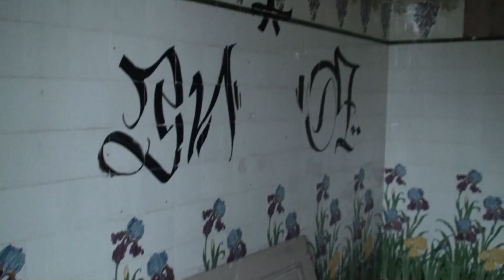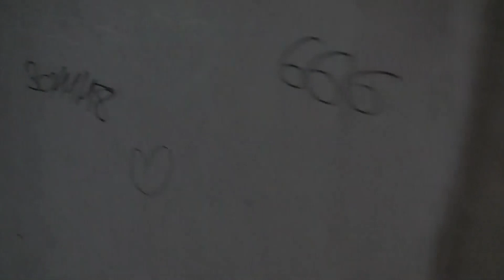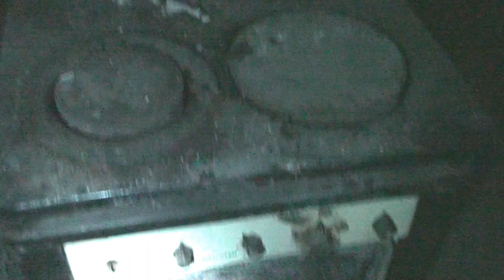MANOIR A LA VERRIERE